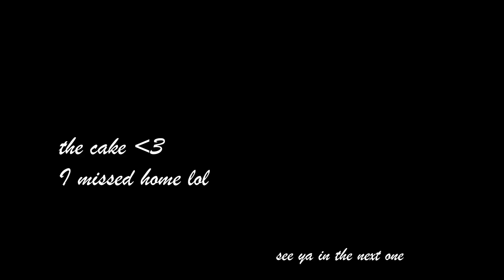France diaries pt 5: I GOT ROBBED, going home, summer party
Can't BELIEVE this happened, I am so happy to be home